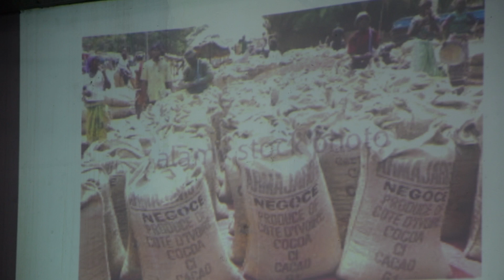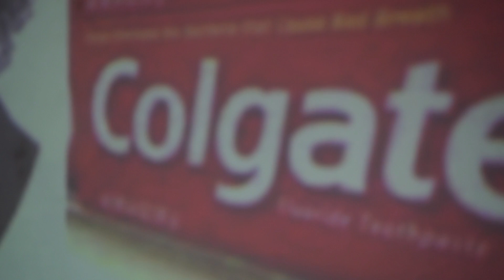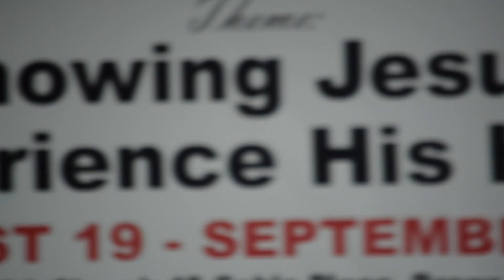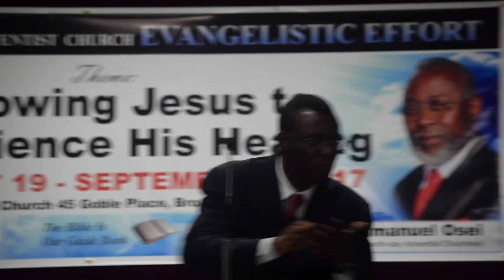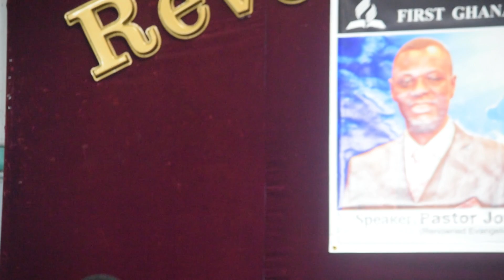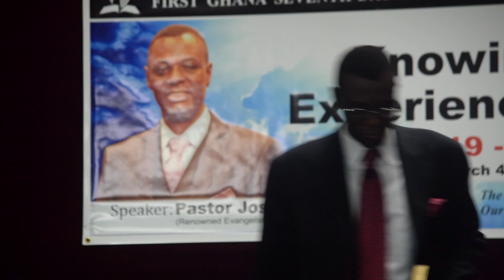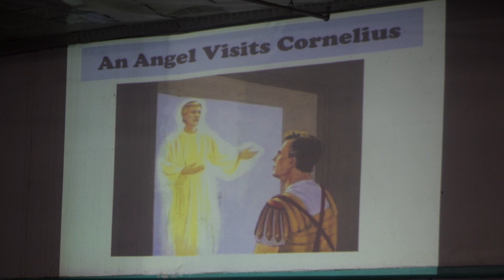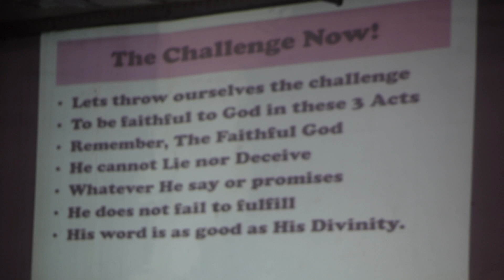"3 Secrets to God's Blessings" - Ps. Joseph Sarkodie - August 23, 2017 (First Ghana Church Revival)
The FIrst Ghana SDA Church 2017 Revival/Evangelistic Effort - Day 3 - August 23, 2017 - "3 Secrets to God's Blessings" - Pastor Joseph Sarkodie